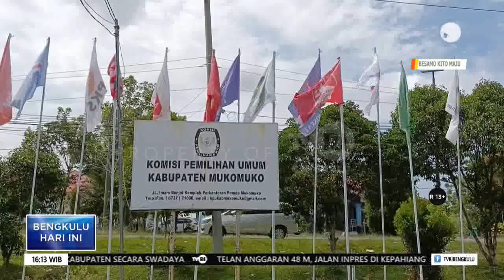272 ORANG PESERTA PPK IKUTI TES CAT